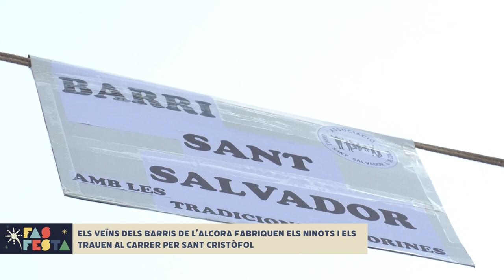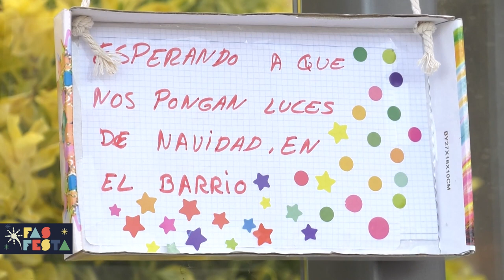Els ninots de L'Alcora - Fas festa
Per Sant Cristòfol a L'Alcora cremen ninots, uns ninots que fa el veïnat i després es pengen abans de què les flames els consumeixen. Berta ha estat en la cremà.

Descobreix les festes de la Comunitat Valenciana amb Fas Festa, en el web d'À Punt